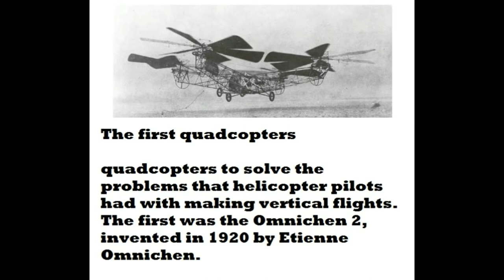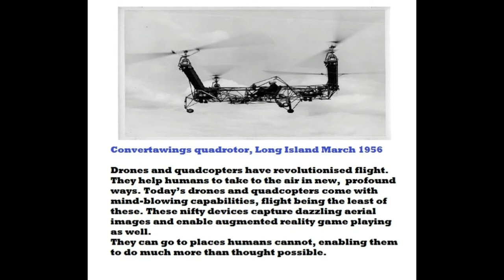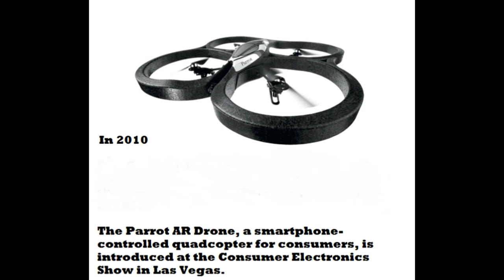THE HISTORY OF DRONES - By Juan Hernandez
The history and part of the story of DRONES here we will learn the truth of one of the most beautiful hobby ..of this century .I made this for every one to enjoy